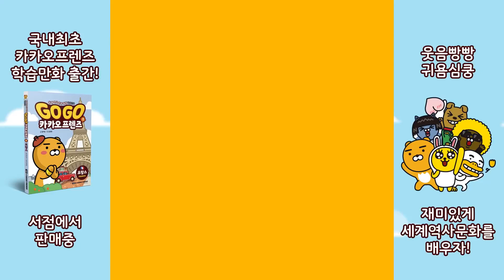Go Go 카카오프렌즈 명장면 베스트3!! 귀염폭발 심쿵주의 웃음빵빵 귀욤심쿵 ㅣ마법천자문TV l 아울북&을파소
국내최초 카카오프렌즈 학습만화 출간!
Go Go 카카오프렌즈!

재미있게 세계 역사 문화를 배울 수 있어요!

이번엔~
심쿵유발 웃음빵빵
 Go Go 카카오프렌즈 명장면 베스트를 함께 볼까요?

* Go Go 카카오프렌즈(1.프랑스편)
 * 구매하러 가기  (아래 링크 클릭!)

아울북&을파소, 웃찾공 채널을 구독하면